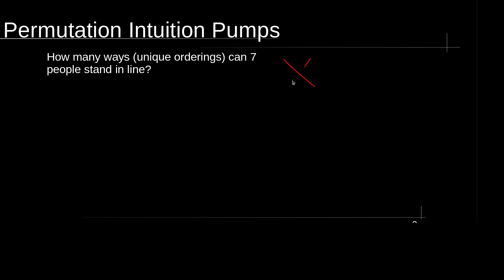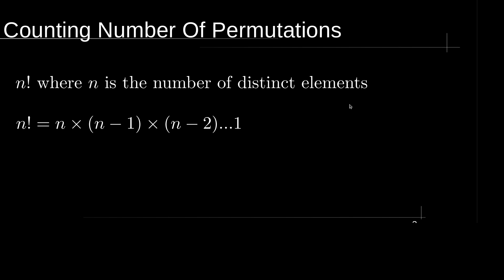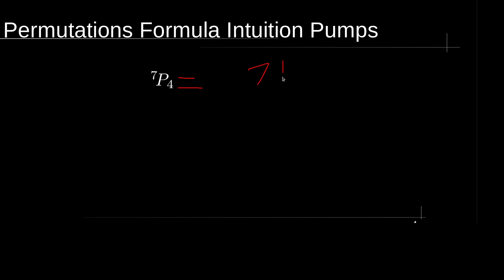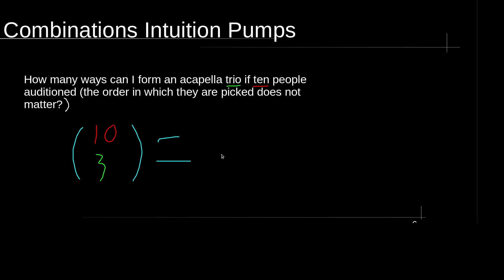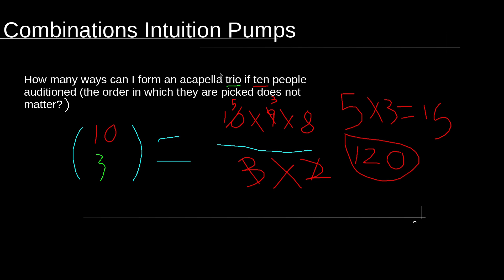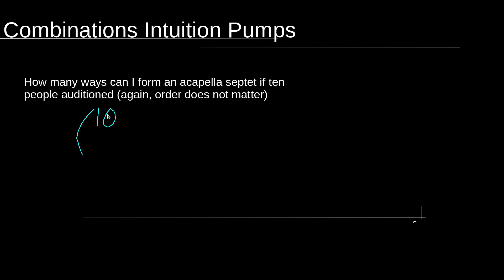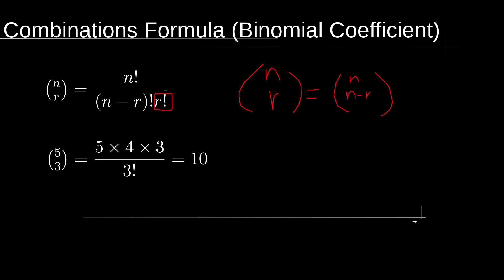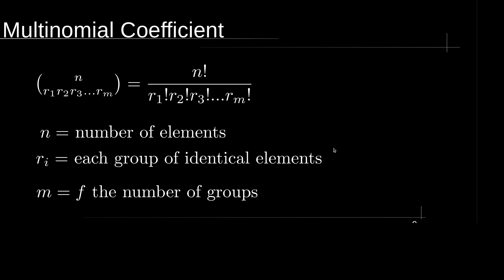Combinations and permutations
This video explains the concepts of Permutations and Combinations and how they are counted.